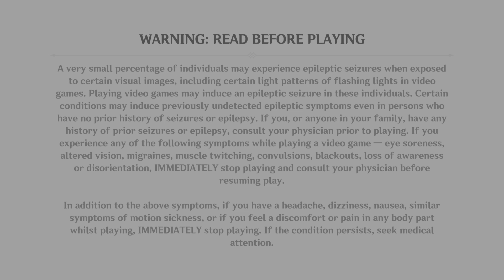Genshin Impact AkaneSato Mission To be continued